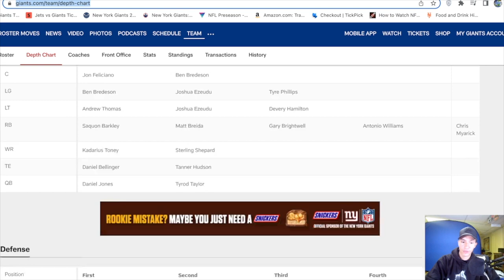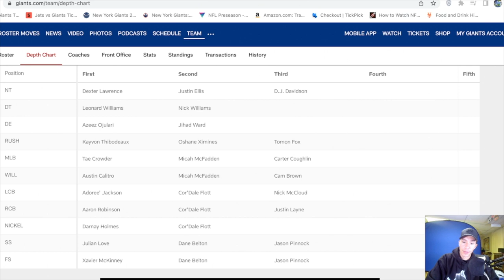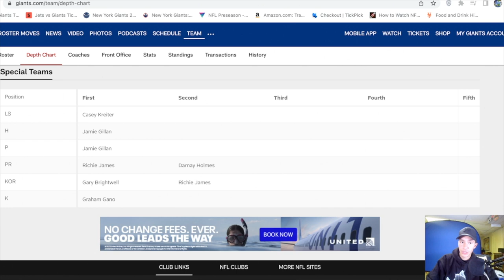2022 New York Giants Unofficial Depth Chart Breakdown W/Observations And Thoughts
In this video, Alex breaks down the NYGiants unofficial depth chart for the 2022 season and gives observations, based on how it is aligned.